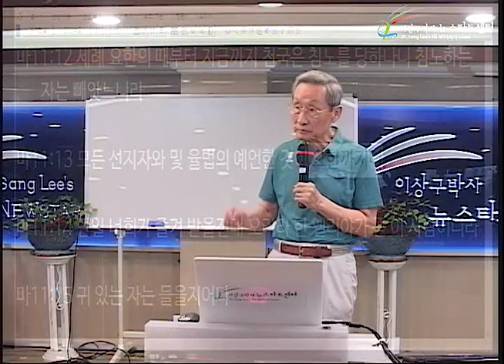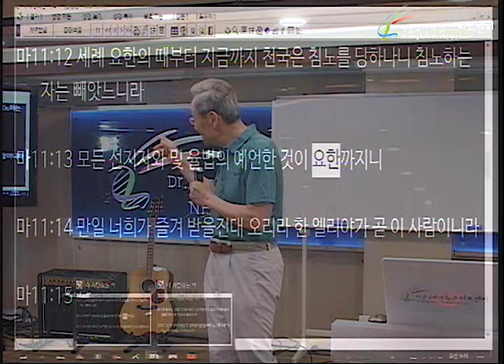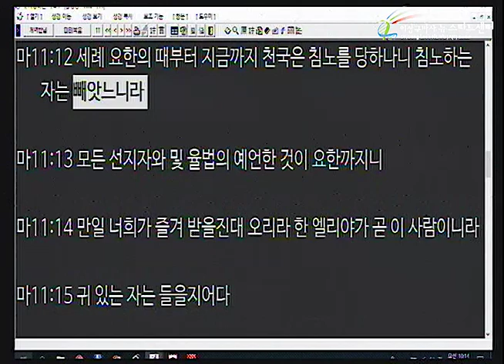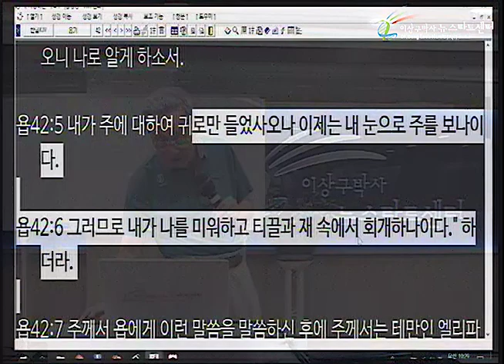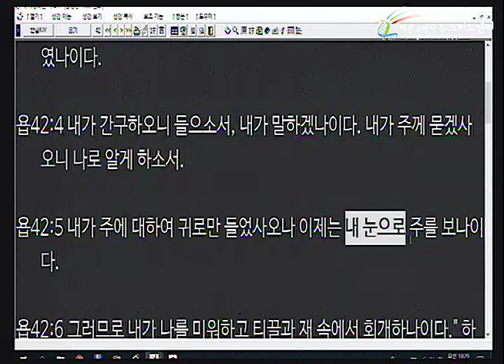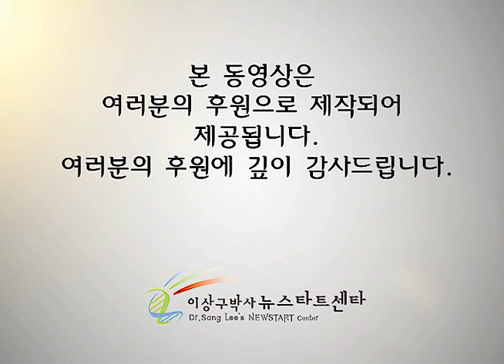H231 10 침노 당하는 천국